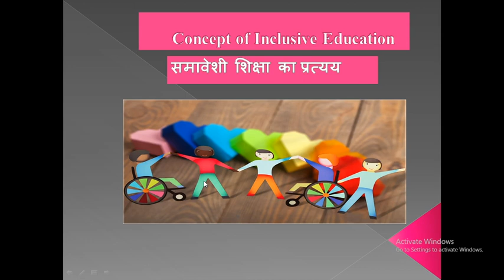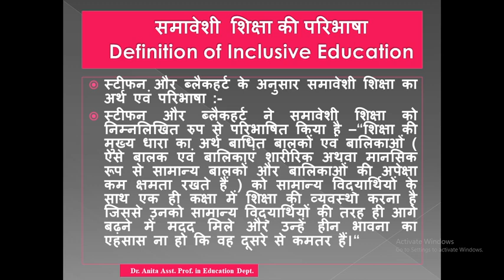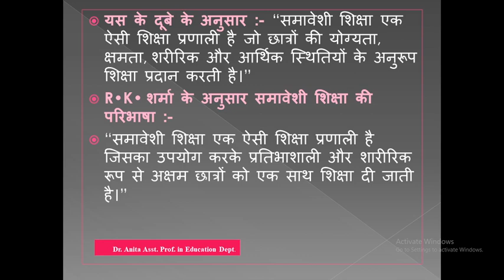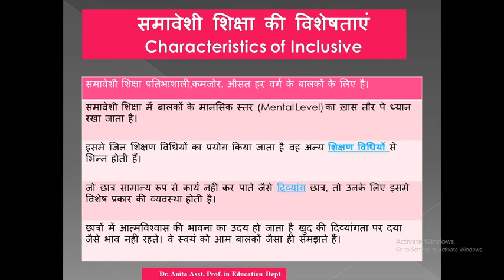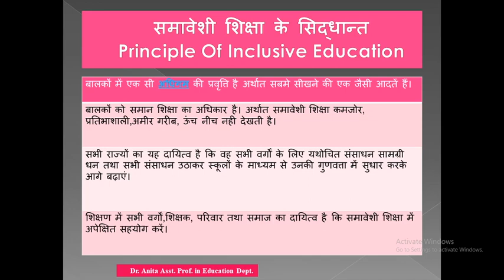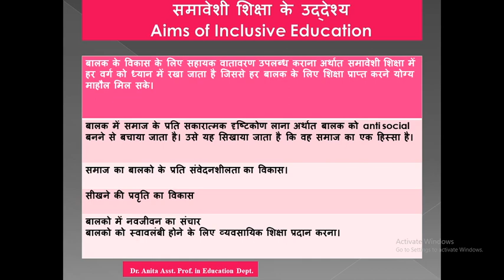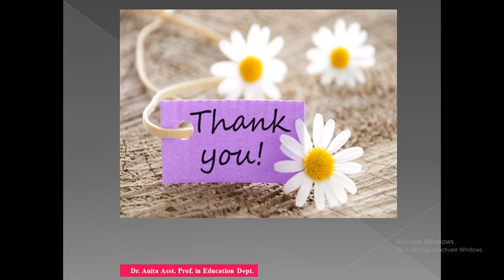Concept of Inclusive Education(समावेशी शिक्षा का प्रत्यय)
Concept Of Inclusive Education
This video explains what is the concept, Characteristics, Principles, and aims of Inclusive Education
Some other videos related to Inclusive Education
# Dr. Anita Sharma
Category Education